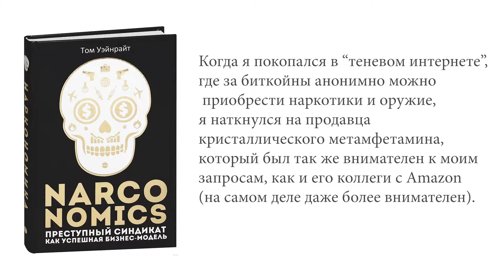НАРКОНОМИКА. Преступный синдикат как успешная бизнес-модель | ЧИТАЕМ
Есть книги, которые подкупают своей обложкой. Именно это можно сказать про книгу Том Уэйнрайта - “Narconomics. Преступный синдикат как успешная бизнес-модель”. Заинтригованы? Давайте же узнаем, что у нее под обложкой!

Книга рассматривает бизнес по продаже наркотиков как обычный бизнес, пытается разобраться с цепочкой создания стоимости - от горных деревушек в Андах, где выращивают листья коки, до улиц Нью-Йорка. Наркономика рассматривает все аспекты деятельности наркокартелей - от найма персонала до создания бренда работодателя. В процессе своего исследования автор пытается ответить на вопрос, почему текущие меры по борьбе с наркотрафиком неэффективны, и как в разных странах борются с выращиванием и продажей наркотиков.

Вместе мы снова сделаем книги великими!
We will make books great again! Помните об этом!

ЧИТАЕМ